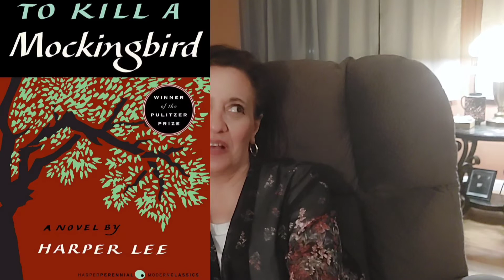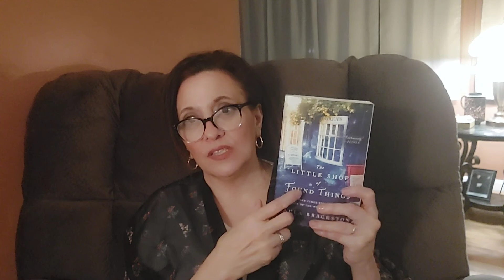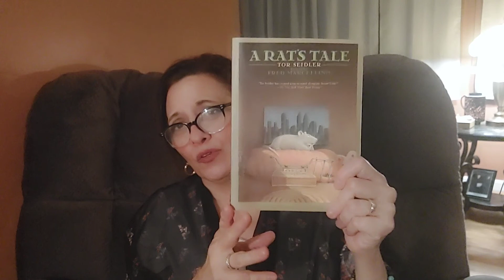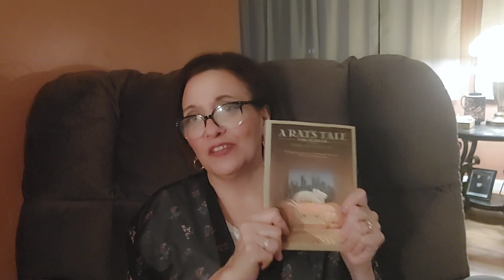Last Book Tag Of April And some more May TBR'S!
I found this BookTag on Pintrest I don't know the name of it, but thought it was cute.  Also, a few more TBR'S for May!